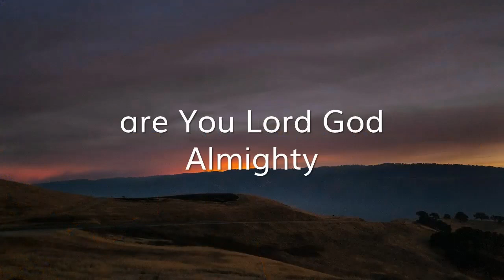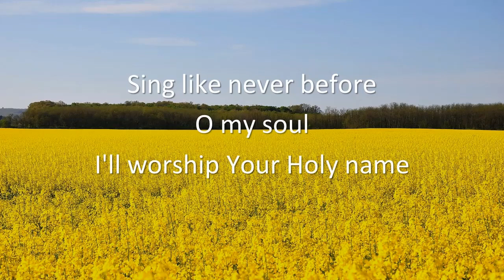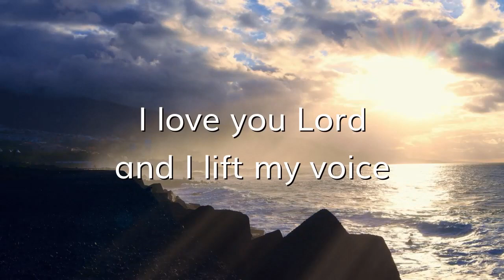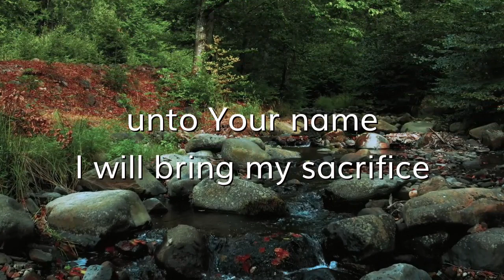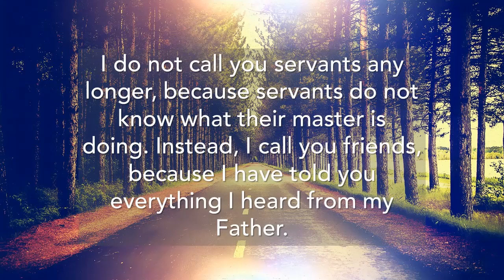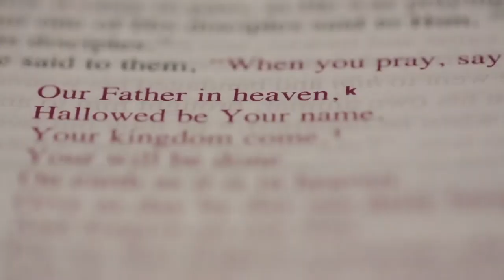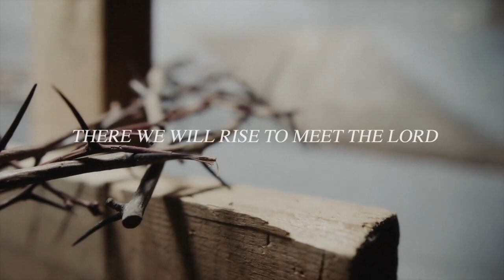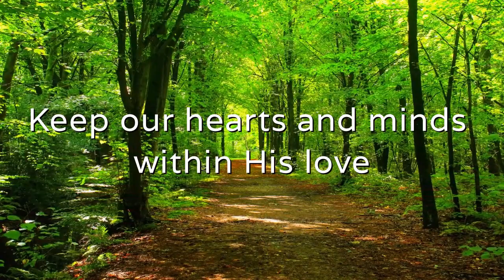Sunday 11 October 2020.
11 October 2020
Rev Rod Botsis